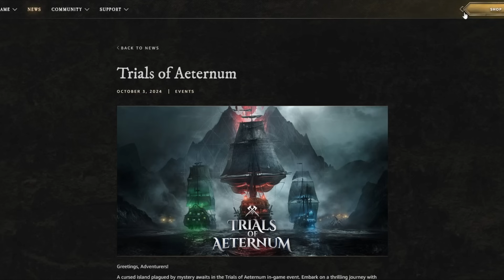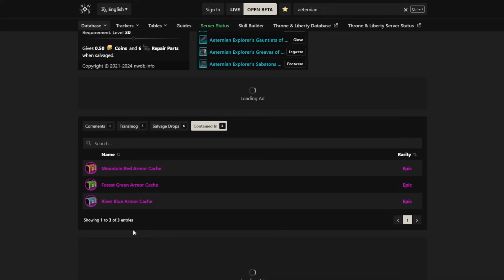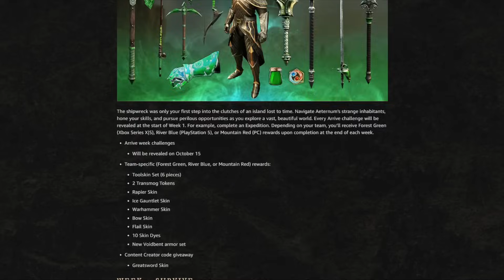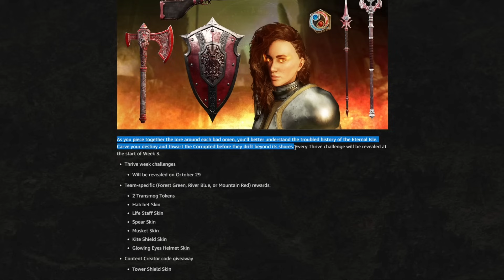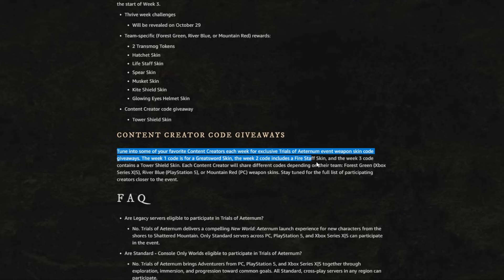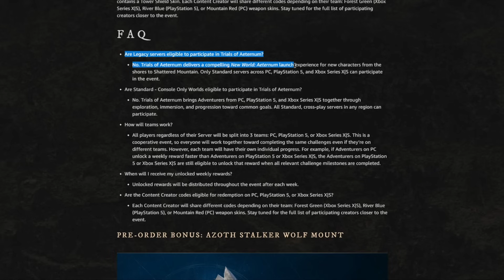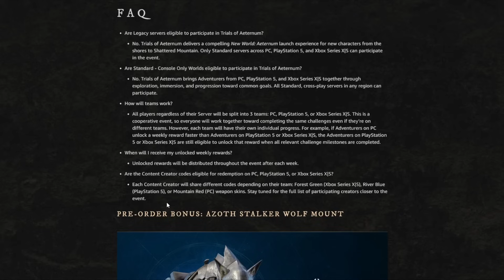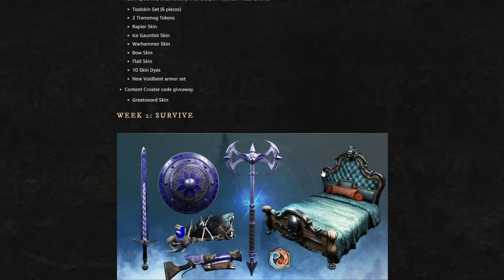Loads of FREE Transmog Tokens, Skins & Some Gear! New World Aeternum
New World Aeternum comes with a new event called "Trials of Aeternum", which will give us a total of 6 free Transmog Tokens, as well as a bunch of free skins and some gear.